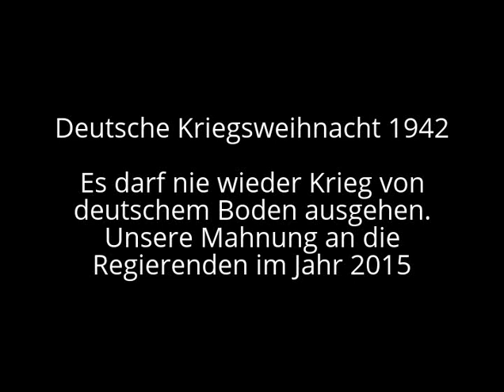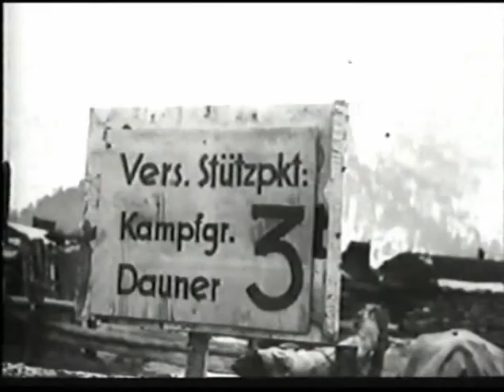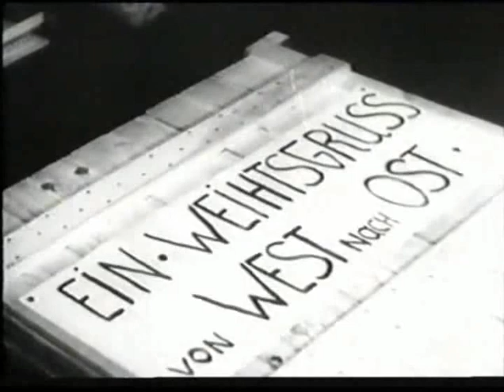Kriegsweihnacht 1942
Es darf nie wieder Krieg von deutschem Boden ausgehen!